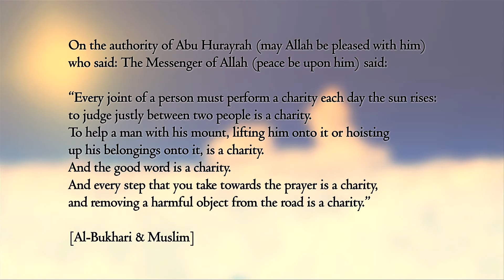ISR Season 7 Episode 17: "What is Sadaqa?" - Sha. Muslema Purmul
to watch all ISR videos.

"In the Shade of Ramadan" is an annual online video series produced by MAS Youth during the month of Ramadan. ISR is a series of educational and motivational reflections featuring various speakers across the country.

ISR Season 7
Episode 17: What is Sadaqa?

Filmed at Institute of Knowledge (IOK) in Diamond Bar, CA

Shaykha Muslema Purmul was born in Raleigh, North Carolina and raised in San Diego, California. She received a Bachelor's Degree in the Study of Religion and a Bachelor's in Middle Eastern Studies from the University of California at San Diego. She has served the Muslim Students' Association, MSA West and the Muslim American Society (MAS) in various capacities, is an active MAS member, and a scholarship student with the Islamic American University. Muslema and her husband, Jamaal Diwan, participated in the International Union of Muslim Scholars "Future Scholars Program" in 2008/2009. They have completed their Bachelor's degrees in the College of Shari`ah at al-Azhar University in Cairo.